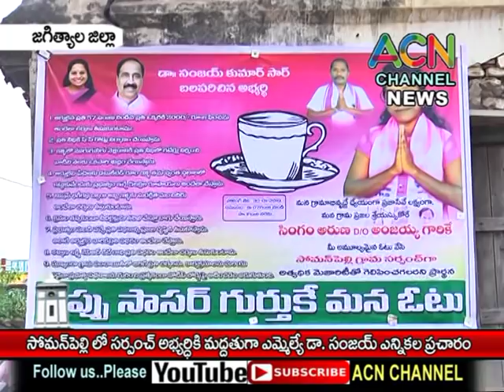జగిత్యాల : సోమనపెల్లి లో సర్పంచ్ అభ్యర్థి కి మద్దతుగా ఎమ్మెల్యే డా. సంజయ్ ఎన్నికల ప్రచారం